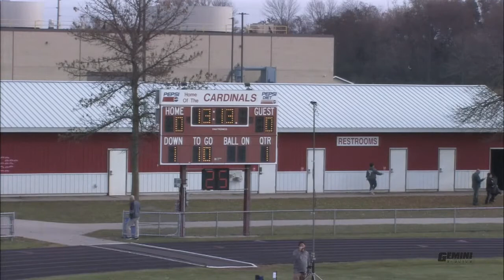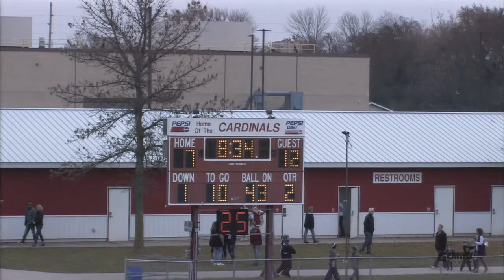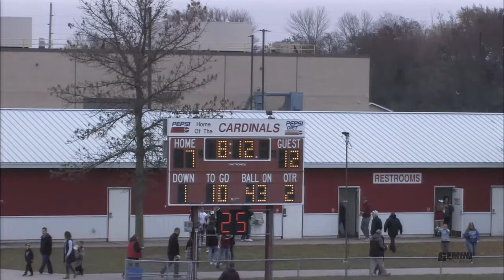Football - FHS vs St. Peter 10/2718